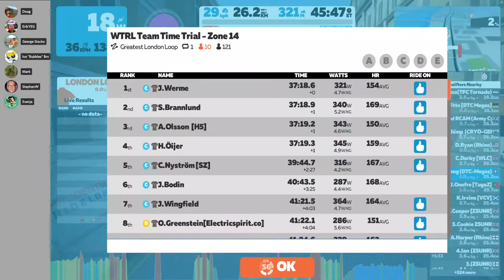#135 Greatest London Loop (DIRTime Chasers Megas)